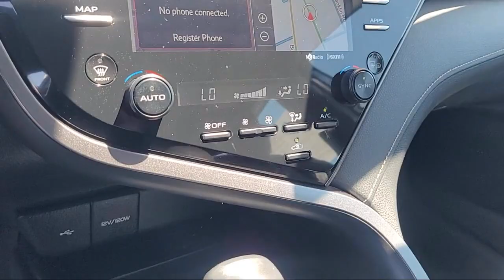2020 Toyota Camry XSE Sedan Yuba City Oroville Roseville Sacramento Chico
2020 Toyota Camry XSE Sedan Stock Number: P5429 Vin:4T1K61AK3LU336795.